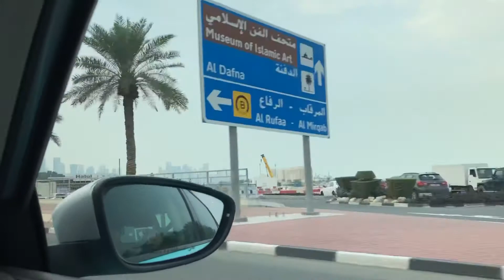Bangus milk fish na malaki nahuli/Noypi Qatar fishing adventure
Doha Qatar

-this  video streaming sounds ,music were made / by us,
Thanks music are not intent to disturb or harmful any body.